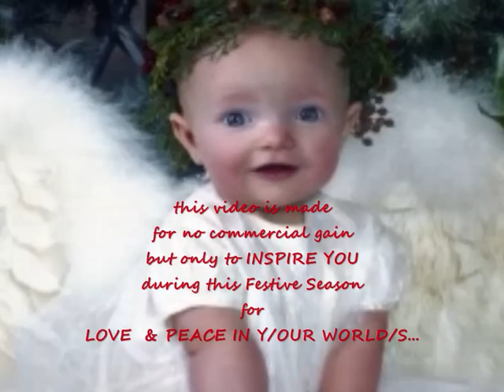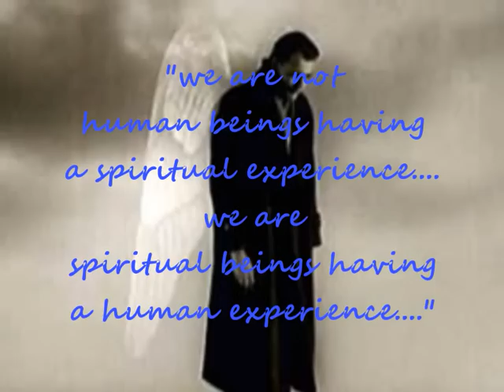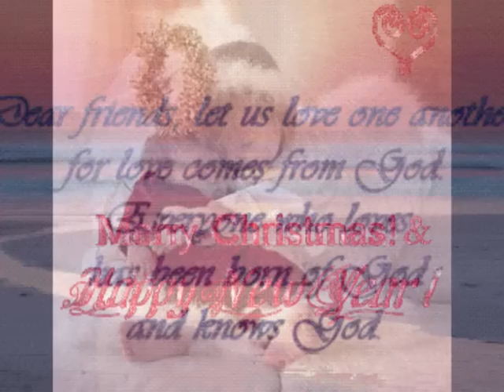'HERE WITH US' BY JOY WILLIAMS .. & MY INSPIRATIONAL VIDEO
INSPITARIONAL VIDEO CREATED TO PROMOTE PEACE & LOVE IN THE WORLD .. IN THIS VIDEO I WANT TO SHOW THE DARKNESS & THE LIGHT IN THIS WORLD .. WHERE IS THYE DARKNESS THERE IS PAIN WHERE IS THE LIGHTG & LOVE THERE IS JESUS GOD ..